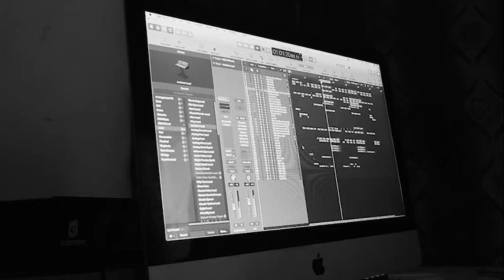Thank_You_Jesus_Jamal🇸🇸🇸🇸🇸🇸🇸🇸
It's time to RAP gospel 🇸🇸🇸🇸🇸🇸🇸🇸🇸🇸